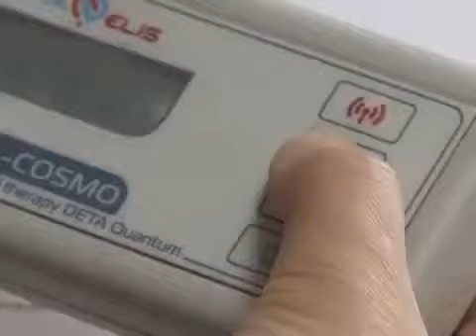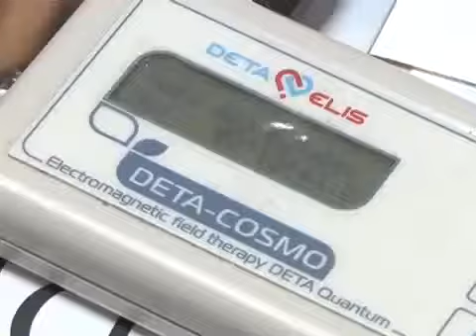Beauty device" Deta Cosmo". Косметологический прибор.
Cosmo -- первый в линейке DETA именно косметологический прибор. Но в отличие от многих косметических средств, влияющих только на внешность, Cosmo действует точнее и глубже. Его ноу-хау -- уникальная квантовая приставка, которая работает в связке с уже знаменитым Ritm-15.
Высокий устойчивый лечебный и косметический эффект достигается за счет двойного действия низковолнового электромагнитного излучения и квантов света. Ritm-15 лечит больной орган -- это наш терапевт. А квантовая приставка -- врач-косметолог, устраняющий недостатки на лице, вызванные неполадками в работе организма.

В приборе «DETA-Cosmo» наиболее полно реализован комплексный подход к лечению -- один из главных девизов DETA-медицины.
За информацией обращайтесь:
skapy: svitlanav1